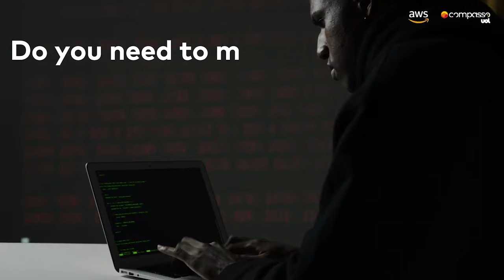Cloud Technologies Innovation Studios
Combining the most advanced AWS cloud technologies and Compasso UOL's agile culture, the AWS+Compasso UOL Innovation Studios delivers outcome-focused experiences for your digital transformation journey and it’s all about customer obsession.